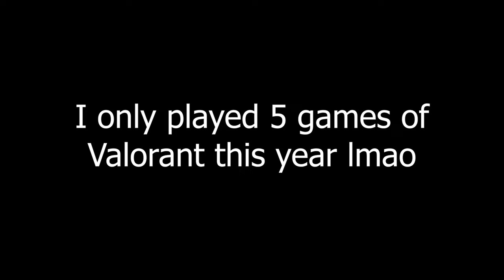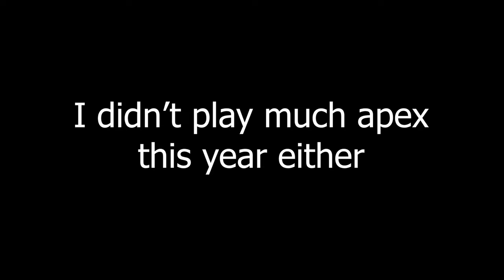getting 𝙍𝙊𝘼𝙎𝙏𝙀𝘿 (click for DN)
Never a good gaming session without the bois roasting each other. Funny moments from Best of PsionicKevin 2022. Phasmophobia, Valorant, Apex, COD Black Ops Zombies, and more!